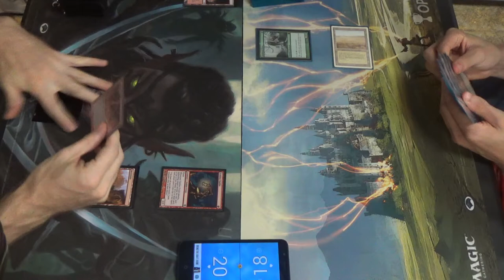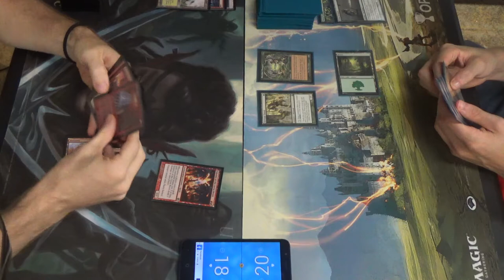Legacy MtG — Burn vs. Elves (Post-DRS)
I have gotten this matchup on camera before (at this but that was before Deathrite Shaman's banning. Here's a somewhat updated version of that matchup, which has thus become even more lopsided in favor of Burn (even given the outdated decklist, as seen below.)

Sadly, I don't have the decklist for either one. That said, the Burn deck was out-of-date anyway, so it's probably not too big of a loss anyway. It's probably only barely changed from its previous incarnation, which can be found here:
Creatures (13)
4 Eidolon of the Great Revel
4 Goblin Guide
1 Grim Lavamancer
4 Monastery Swiftspear
Instants (12)
4 Fireblast
4 Lightning Bolt
4 Price of Progress
Sorceries (15)
4 Chain Lightning
3 Flame Rift
4 Lava Spike
4 Rift Bolt
Lands (20)
3 Arid Mesa
3 Bloodstained Mire
8 Mountain
3 Scalding Tarn
3 Wooded Foothills
Sideboard (15)
4 Exquisite Firecraft
2 Grafdigger's Cage
2 Magus of the Moon
2 Searing Blood
3 Smash to Smithereens
2 Sulfuric Vortex